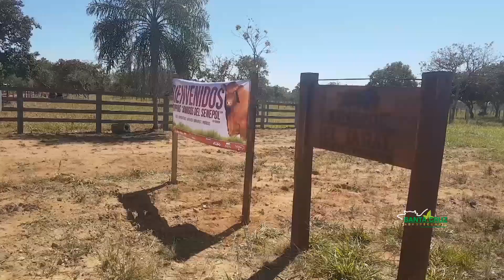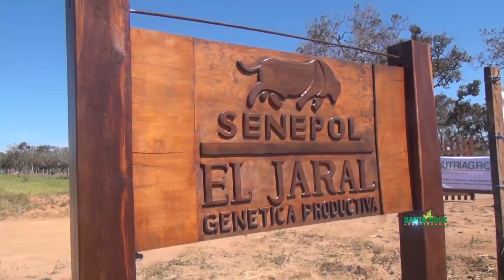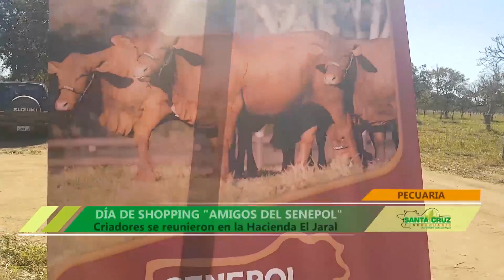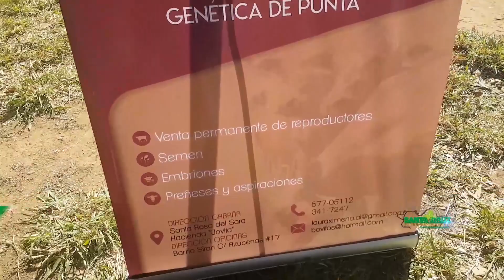DÍA DE SHOPPING "AMIGOS DEL SENEPOL"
Criadores se reunieron en la Hacienda El Jaral